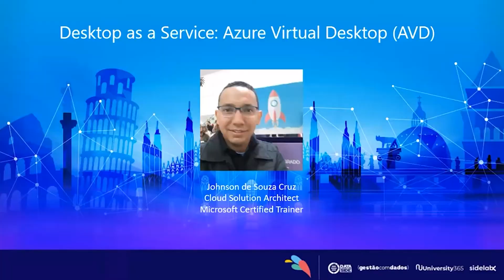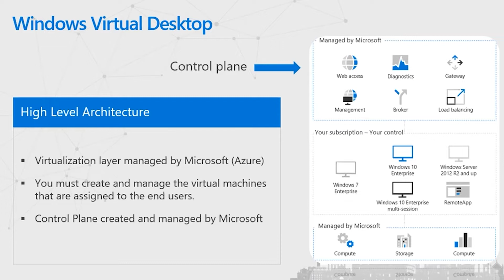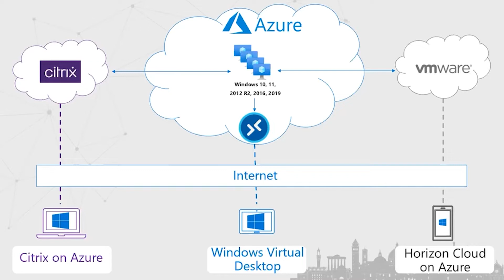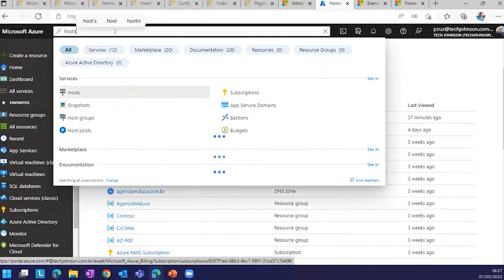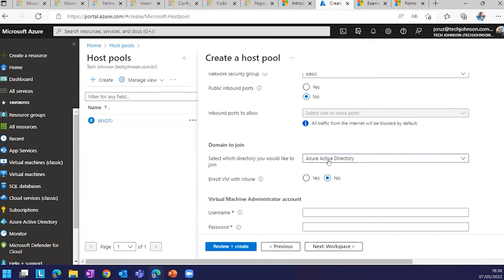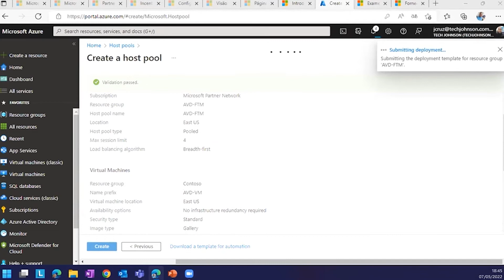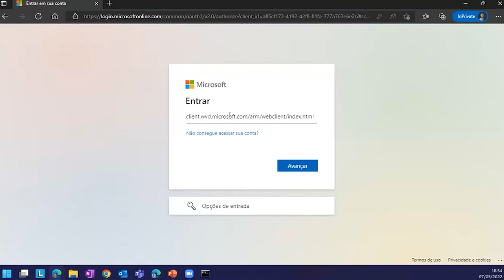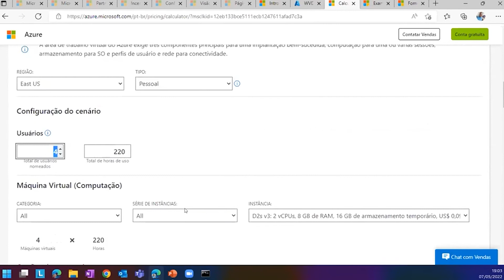FESTIVAL DA TECNOLOGIA MICROSOFT | Azure Virtual Desktop - Johnson de Souza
Pegue a pipoca e se aconchegue para uma live recheada de conhecimento para o seu crescimento profissional no Festival da Tecnologia Microsoft.